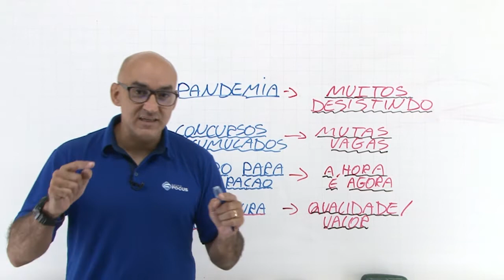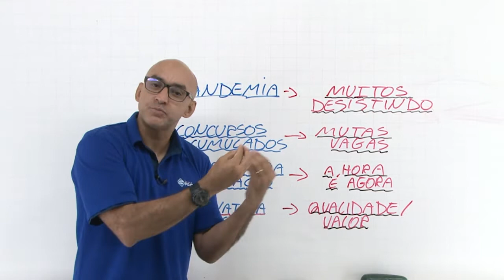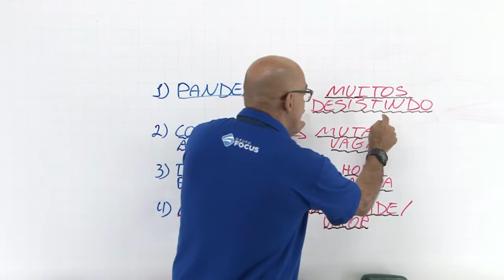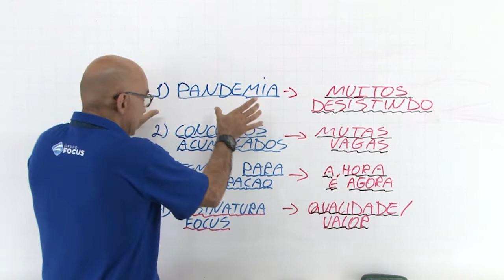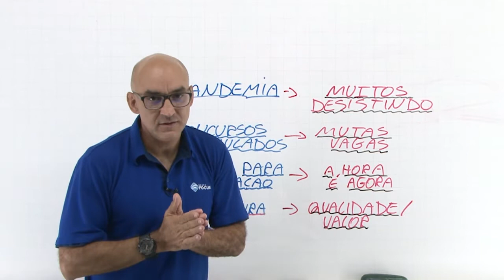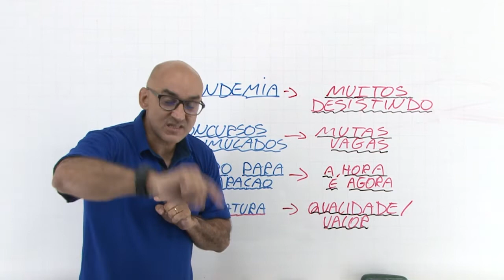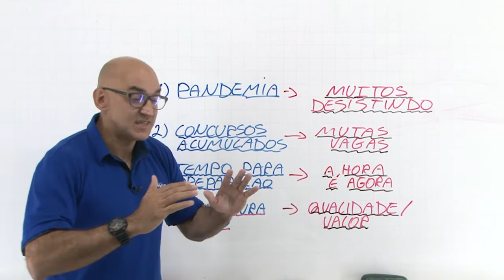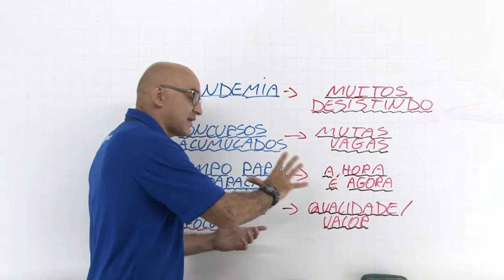Vale a Pena Estudar para Concursos em 2021?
Assista ao vídeo e descubra por que este é o melhor momento para você começar a estudar para CONCURSOS ou aumentar a sua dedicação.